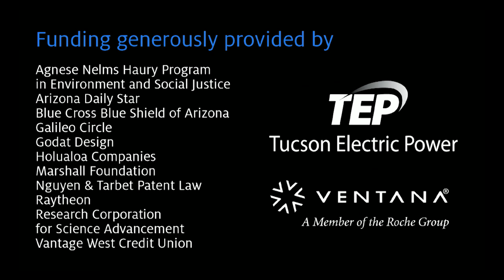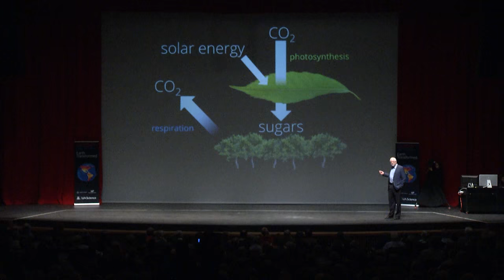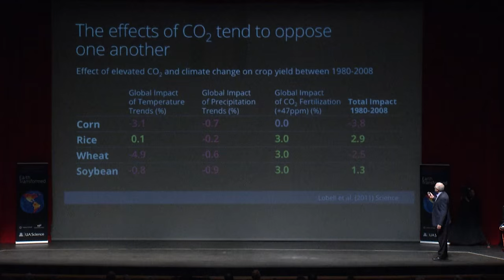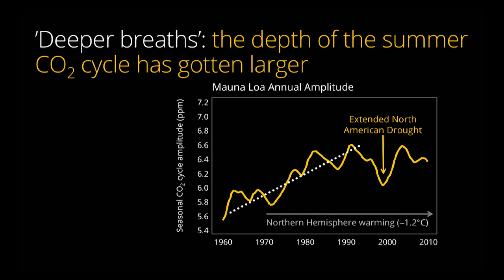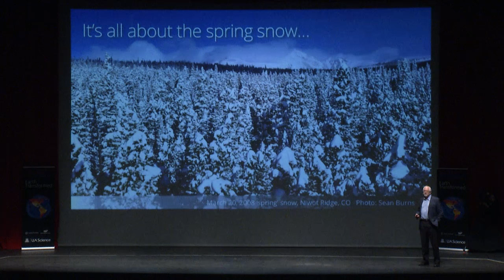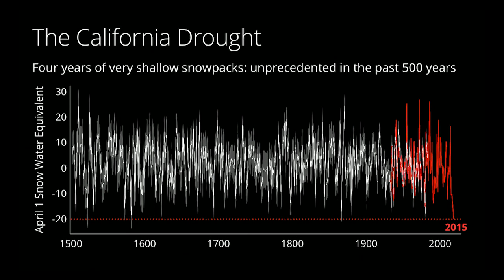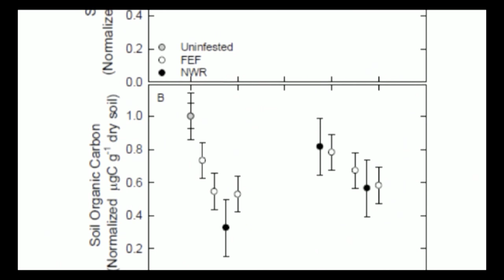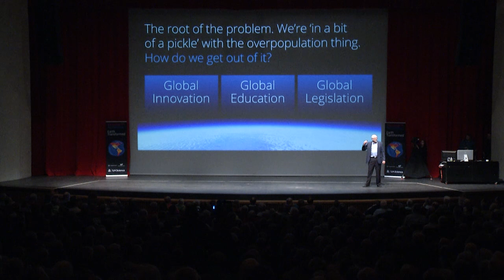Ecosystem Resilience: Navigating Our Tenuous Connection to Nature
Russell Monson, Louise Foucar Marshall Professor, Department of Ecology and Evolutionary Biology, Laboratory of Tree Ring Research, College of Science, University of Arizona

How can humans thrive within a natural world that holds the ingredients necessary for our survival, but at the same time is threatened by our domination of that world? Sustainability of the goods and services provided by Earth’s ecosystems is dependent on mechanisms of resilience that include maintenance of biotic diversity and avoidance of climatically-controlled ‘tipping points’. This lecture will explore how recent trends in land use and anthropogenic climate warming have exposed vulnerabilities in the mechanisms of ecosystem resilience, and revealed the potential for surprising shifts in the productivity and persistence of ecosystems. Recognition of the interactions between anthropogenic climate forcing and natural climate cycles, and breakthroughs in the fields of genomics and ecosystem modeling, provide opportunities for management of ecosystem resilience. With adequate foresight and focus, humans can learn to navigate toward a more sustainable future